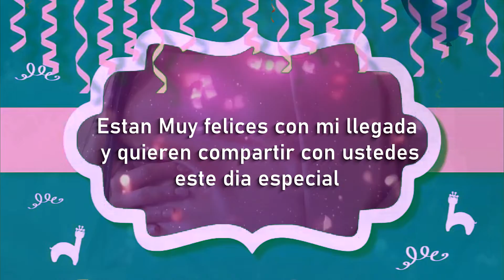BABY SHOWER HNO NIMER